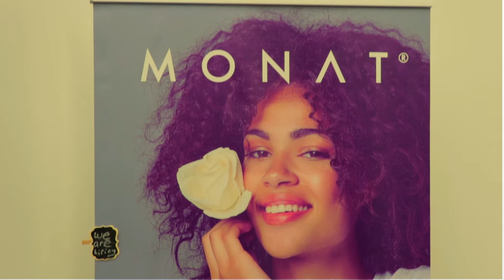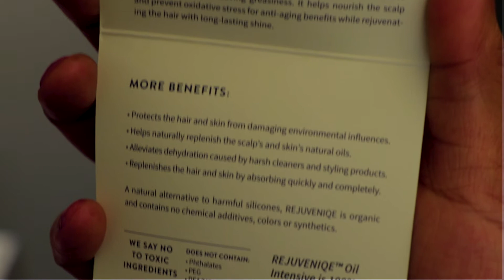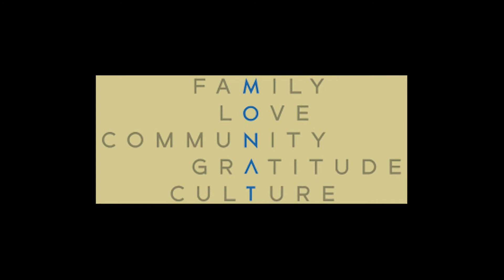Monat at Afro Hair & Beauty live 2018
Afro Hair and Beauty Live 2018 - May 27/28 at The Business Design Centre, Islington.  Event organised by Verna McKenzie {event Director}.
Introducing world class premium hair care for all ethnicities, Monat's naturally based products combine the best of nature with cutting-edge science to provide effective solutions for all your hair concerns. Monat's products are suitable for all hair types, including coloured or chemically treated hair, and a formulated to: help improve hair and scalp health; provide key anti-aging benefits for hair and are cruelty-free and 100% vegan.
For more information on who we are, what we do, a brief UK  introduction go to Julliet.MyMonat.com
Thank You Carol Wachniak from Chicago for beautiful interview, Alessia Elerby Johnson Hair Stylist from Chicago and Phyllis Marlene Benstein for Bringing Monat to the UK. Thank you Kathy Cress for introducing me to such a wonderful family.
 For further information - Julliet.MyMonat.com
 Video by Kenneth Eze Okisor